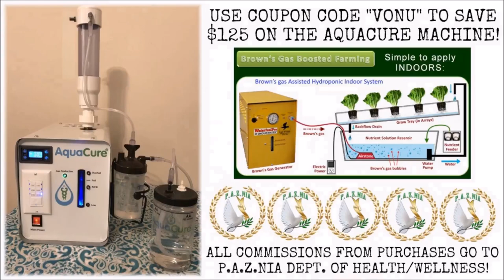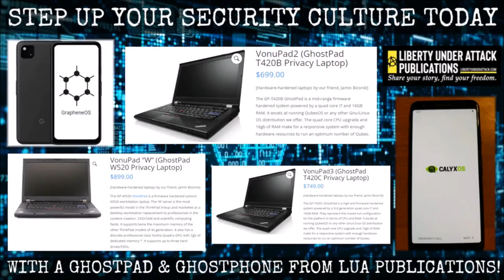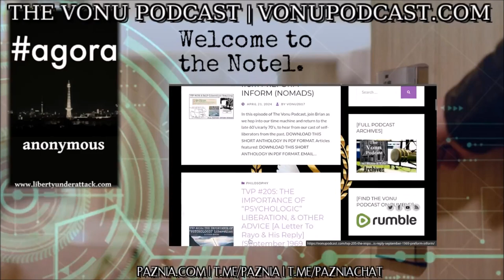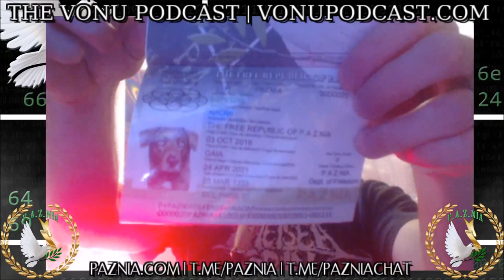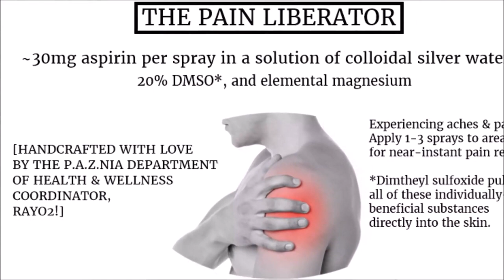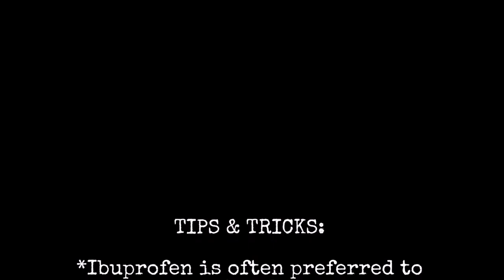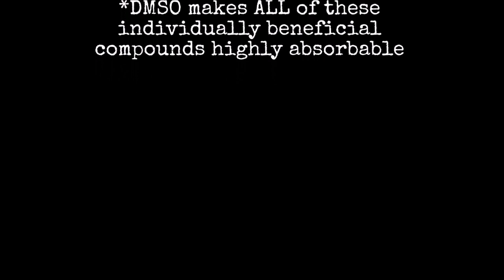TVP #217: Vonu Shelters/Vonu Home Bases Revisited (Part 3) w/ Kyle Rearden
On this episode of The Vonu Podcast, we dive into part three of our ongoing series revisiting vonu shelters/vonu home bases.

Today, we discuss: troglodysm, semi-underground & underground structures (land); and floating hotels, decommissioned aircraft carriers, & bigger seasteads.

Advantages & disadvantages? Differences today versus the 1960's & 70's, technological and otherwise? And finally, what are some considerations when going down any vonu lifestyle venture, but especially when pursuing bigger strategies such as the ones discussed herein?